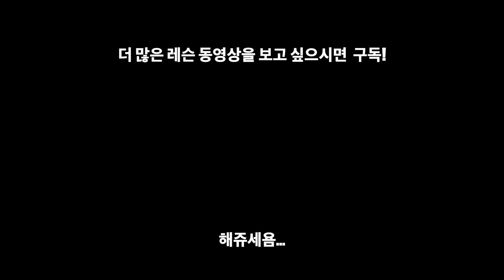[짤막 기타 배우기] Let it be 코드, 스트로크 배워보기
짤막하게 let it be 튜토리얼 동영상 만들어봤습니다. 첫 영상이라 그런지 많이 모자라네요 ㅜ 앞으로도 쭉~ 만들어 올릴 예정이오니 구독! 좋아요! 잊지 마세요~

- 레슨 문의 -
카카오톡 : abiding8kr